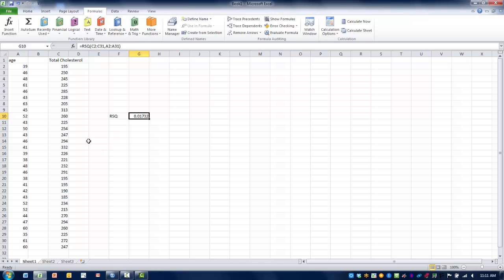How to Use Excel-The RSQ Function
Computes the square of the Pearson product moment coefficient; also known as the coefficient of determination.